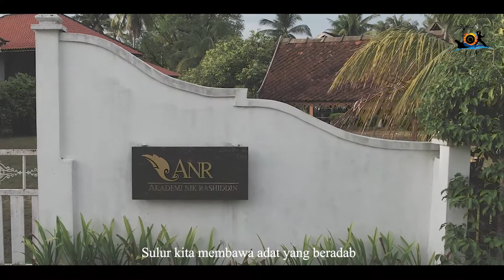Temasya Orang Kampung (Villagers Festival) 2022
Temasya Orang Kampung (TOK 2022) merupakan satu inisiatif gabungan beberapa persatuan bagi mengadakan satu temasya yang julung kali diadakan di negeri Kelantan khususnya di daerah Bachok. Manifestasi untuk menyerlahkan kegemilangan warisan seni budaya tradisional masyarakat setempat yang mengamalkan tatacara hidup dan norma era tradisional di alam melayu melalui aktiviti kesenian dan kebudayaan. Jangan lepaskan peluang menyaksikan sketsa perjuangan Tok Janggut dan sukan rakyat serta juadah tradisional.